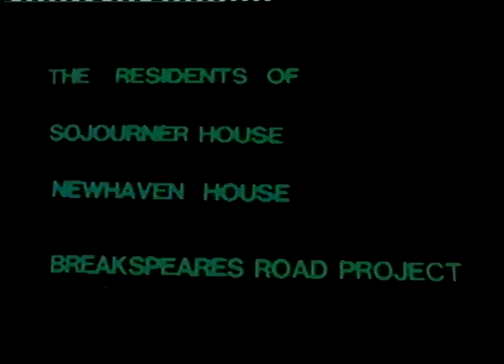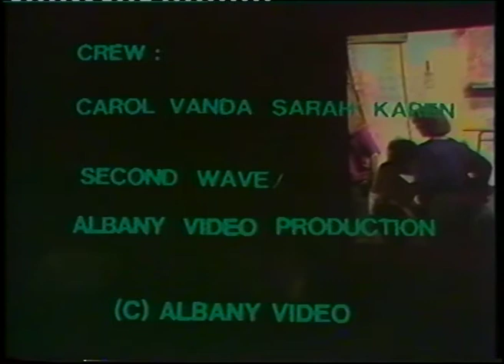A Netful Of Holes (1981)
A Netful of Holes is about female homelessness, looking at young women’s experiences of living at home, leaving home and the problems of finding somewhere to live, especially if you are single and unemployed. “…Even if you do find a place to live, it’s not necessarily what you’d call a home…” Taken from the theatre production of Netful of Holes, which was devised and performed by Second Wave Young Women’s Group, the tape intercuts discussions and workshops with actual scenes from the show. This structure gives the audience an idea of the working process leading up to the finish performance and is ideal or further discussion purposes.